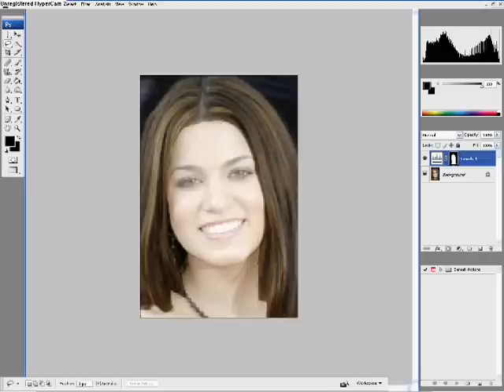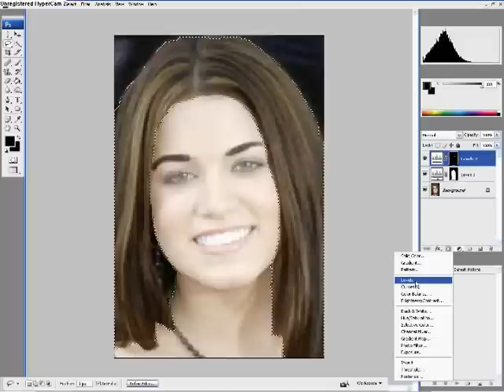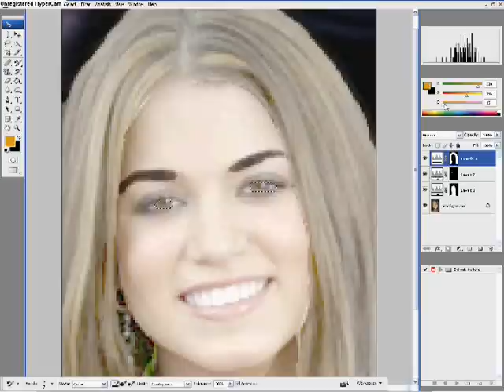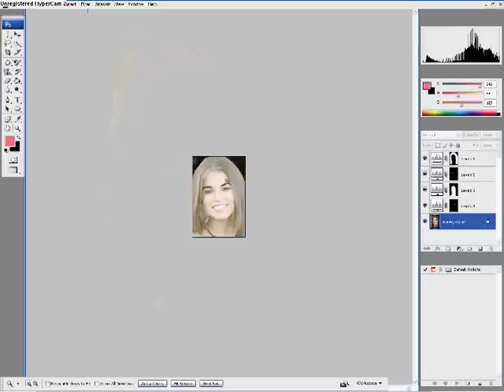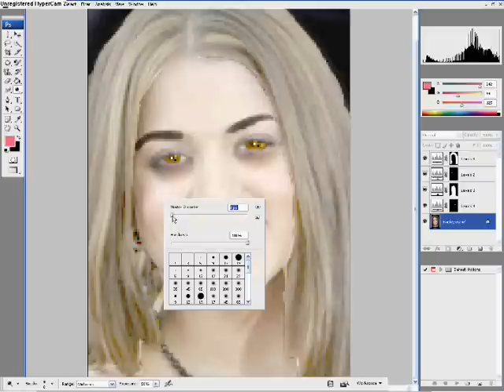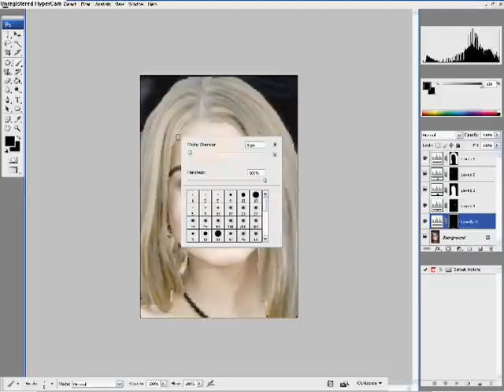Nikki Reed as Rosalie Hale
This is my second photoshop video, im still gettin the hang of it...

Here are my other videos, i will be doing all of the vampires in twilight, and bella ofcourse...

i made a new youtube channel!